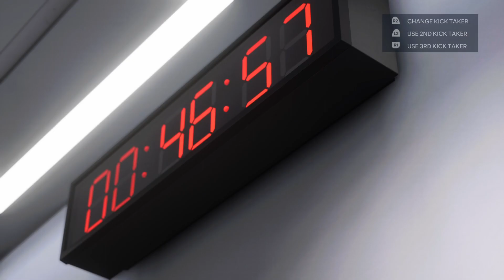Season 5: Jungle fc vs LAB G1